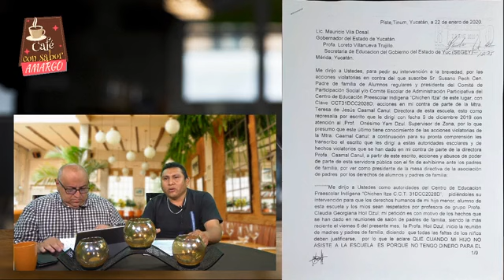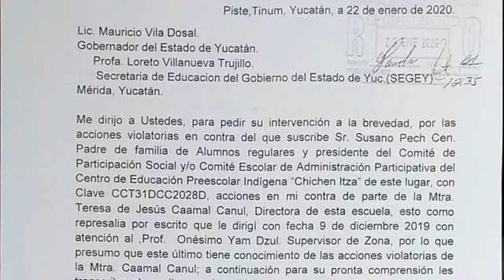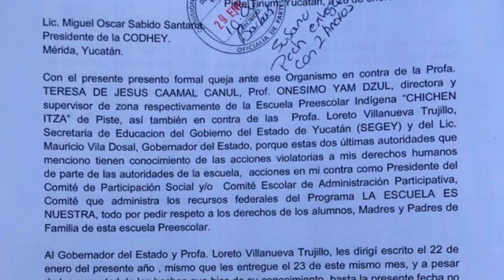Café con Sabor Amargo -- Susano Pech (29/01/2020)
El Sr. Susano Pech expone, en Café con Sabor Amargo, que la Profa. Teresa de Jesús Caamal Canul, directora del plantel preescolar Chichen Itzá, de Pisté, Yuc., le privó ilegalmente de la libertad el 22 de enero 2020. Susano acudió ese día con dos ingenieros, un hombre y una mujer, a tomar medidas para la construcción de techo de un domo en el mencionado plantel. La molestia de la directora es que ella presentó un presupuesto de $270 mil para la construcción de esa obra, que los padres no aceptaron, contra los $170 mil que cotizaron los ingenieros.